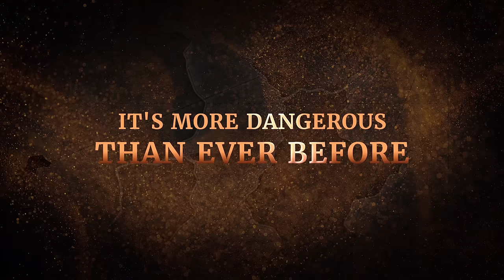Metin2: Conquerors of Yohara Expansion Announcement Trailer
An expansion of continental proportions explodes onto one of Europe’s biggest MMORPG this September!

Free for all players, Metin2: Conquerors of Yohara will bring forth massive amounts of content to Gameforge’s popular free-to-play classic MMO.

Expanding on the vast world of Metin2, Conquerors of Yohara’s new continent comes complete with mystifying new zones to explore, challenging quests to tackle, and deadly dungeons to conquer. Players will experience a new chapter in the legendary tale of Metin2 as they prepare to vanquish a hostile empire that has been growing and amassing power in the new continent of Yohara, threatening to destroy the lands beyond its dark shores.

Only the strongest of heroes dare step foot on this dangerous continent, as terrifying monsters and the most challenging boss Metin2 has ever seen call Yohara home. Only high-level players who have already mastered the formidable Defense Wave Hydra instance, may explore several new areas and establish their foothold in the Guild lands. This new continent is the perfect opportunity for these players to learn new skills and to attain powers beyond level 120 with the new Conquest System!

Prepare for war with the in-game experience boost events that will last until the arrival of the expansion!